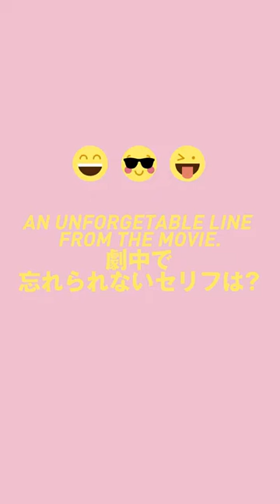【女優/伊藤沙莉】シリアスな役からコメディまで幅広い役柄をこなす実力派！プライベート質問コーナー｜ELLEgirl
注目の実力派女優、伊藤沙莉さんがエル・ガール EMOJICHALLENGE に挑戦！　忘れらないセリフからプライベートの話題までをASK！

伊藤沙莉（Sari Ito）
1994年5月4日生まれ。2003年に9歳でドラマデビュー。以降、シリアスな役からコメディまで幅広い役柄をこなす実力派として、多数のドラマや映画に出演。

▼エル・ガール オンライン(WEB記事)はこちら